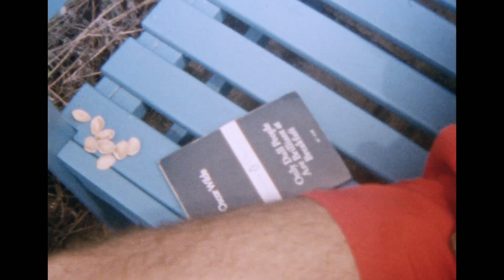Dutch Criminal Record - Waiting on the Weekend - Teaser 1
Dutch Criminal Record - Waiting on the Weekend (EP) out now!